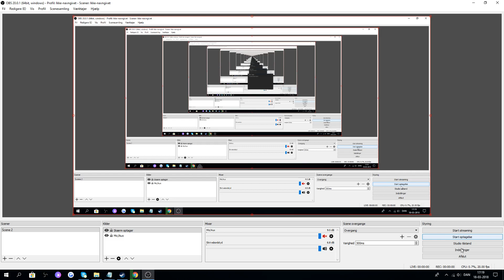Quake 2 - Full Playthrough (HARDEST DIFFICULTY) Episode 21